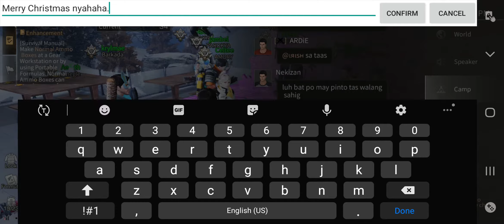PAROKYA Camp Christmas Party - LifeAfter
Attending our virtual Christmas party.

Playing on Mid frames and HD Graphics on Samsung Galaxy A50.